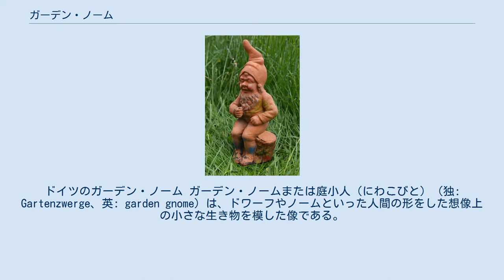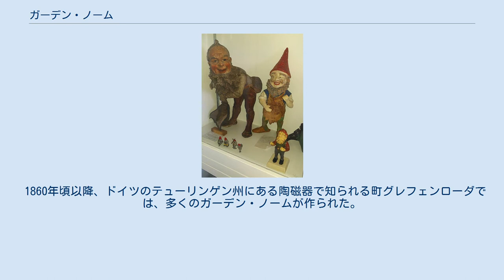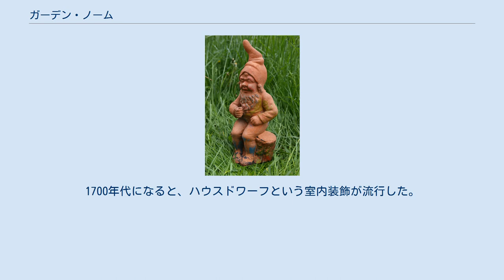ガーデン・ノーム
小人_(伝説の生物)
ドイツのガーデン・ノーム ガーデン・ノームまたは庭小人（にわこびと）（独: Gartenzwerge、英: garden gnome）は、ドワーフやノームといった人間の形をした想像上の小さな生き物を模した像である。
それらは先の尖った赤い帽子を被った男性像で、庭に飾られる。
ガーデン・ノームは19世紀にドイツで初めて作られ、フランスそしてイギリスに広まった。
 ガーデン・ノームは、ドイツ語では「Gartenzwerge」（庭のドワーフ）と呼ばれる。
英語では「garden gnome」（庭のノーム）と呼ばれるが、それは19世紀にガーデン・ノームがドイツからイギリスに渡ったとき、名が「Zwerge」（ドワーフ）から「gnome」（ノーム）に付け替えられたためである。
 ガーデン・ノームは一般的に男性像で、赤いフリジア帽をかぶり、あごひげを生やしパイプを持つことが多い。
それらはさまざまな姿勢をとり、釣りや昼寝といった娯楽を満喫している。
 テラコッタ製のガーデン・ノームの製造方法は次の通りである：赤褐色の液状粘土を型に流し込み、粘土が固まったら型から取り外して釜でしっかり焼き、冷ましたあとに色付けをする。
伝統的な方法のほか、安価な天然樹脂などを使った生産も行われる。
 1847年にイギリスのチャールズ・アイシャム卿がドイツから購入したガーデン・ノーム「ランピー」の複製品 1841年、ドイツのドレスデンの商会ベア&マレシュ（英: Baehr and Maresch）には、ドワーフまたは「小さな種族」を模した陶磁器製の小さな像の在庫があった。
異論もあるが、ベア&マレシュが最初のガーデン・ノームの例とされる。
 その後、ガーデン・ノームはドイツのザクセン州やテューリンゲン州からフランス、イギリスへ広まった。
1847年にイギリスのチャールズ・アイシャムは、ドイツのフィリップ・グリーベルによって製造された21体のテラコッタ製のガーデン・ノームを購入し、自邸であるノーサンプトンのランポート・ホールの庭園に飾った。
その21体のうち唯一残存する「ランピー」という愛称のガーデン・ノームは、ランポート・ホールに展示され、100万ポンドの保険がかけられた。
 1860年頃以降、ドイツのテューリンゲン州にある陶磁器で知られる町グレフェンローダでは、多くのガーデン・ノームが作られた。
グレフェンローダのフィリップ・グリーベルは現在もガーデン・ノームの生産を続けている。
 古代ローマ時代に、庭園および果樹園の守護神プリアーポスの小さな像が庭を守るため配されることがあった。
中世ヨーロッパでは、富豪の家にグロテスクという小さな人型の物を含む石像が配された。
1700年代になると、ハウスドワーフという室内装飾が流行した。
 「旅するガーデン・ノーム」と呼ばれ、ガーデン・ノームを旅に連れ出し、有名なランドマークを背景に像の写真を撮るという、悪ふざけにもなり得る遊びがある。
これは2001年のフランス映画『アメリ』に登場し、広く知られるようになった。
 イギリスの社会人類学者ケイト・フォックスは、下層中産階級や労働者階級の人々ほど装飾の多い、小綺麗に手入れされ組織化された庭を好む傾向があると指摘し、コテッジ・ガーデンなどの伝統的なガーデニングを好む貴族や上層中産階級に対し、ガーデン・ノームを配置した庭は下層階級に特有のものであると述べている。
『ハリー・ポッター』などのイギリス文学やメディア作品では、庭に置いてあるガーデン・ノームを嫌悪することで、その人物の出自や階級意識を表現する場合がある。